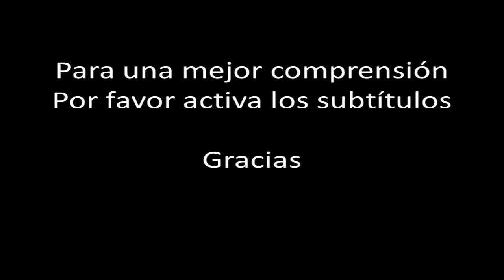☞ 10 Secretos caseros para la sarna en humanos